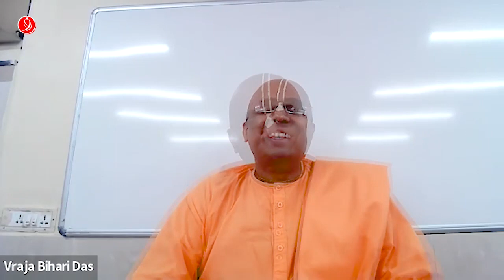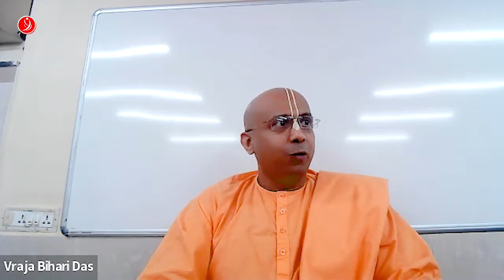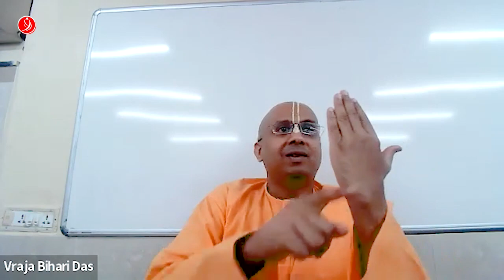Understanding God's Plan in our Lives | SB 1.6.9 to 1.6.10 | Part 41 | Vraja Bihari Das